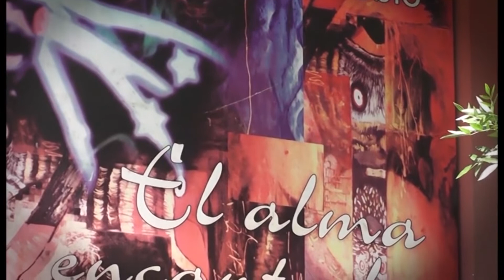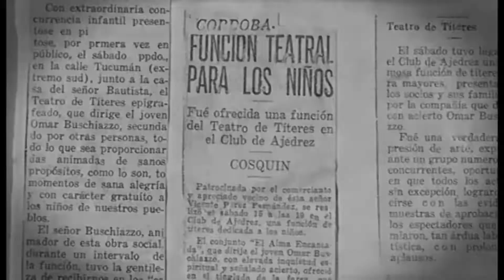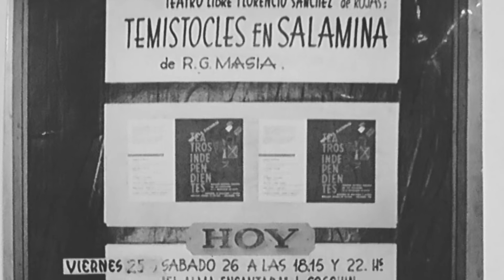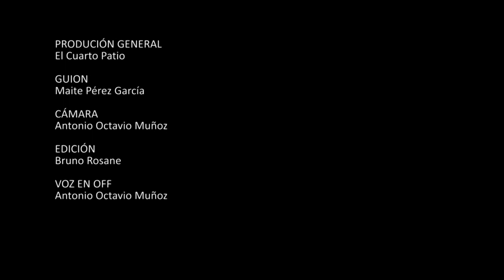EL CUARTO PATIO - Teatro El Alma Encantada. Aniversario del Grupo Taller de teatro del Pueblo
Documental sobre el aniversario del Grupo Taller de Teatro del Pueblo el Alma Encantada de Cosquin